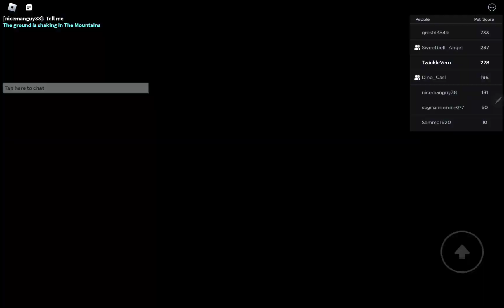Roblox collect the pets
collect all the pets